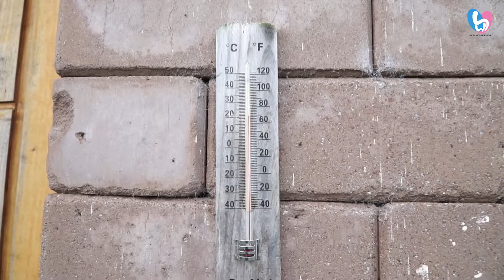Aman Griyo Farmhouse Dieng, Penginapan Dengan Fasilitas Terlengkap di Dieng!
Hai temen-temen, saat kemarin saya liburan ke Dieng Jawa Tengah saya menginap di Villa Aman Griyo Farm House. Aman Griyo Farm House merupakan penginapan dengan konsep minimalis dan aesthetic. Aman Griyo Farm House terletak di tengah-tengah kebun kentang sehingga menambah pengalaman baru saat menginap di Aman Griyo. Yuk tonton video Review Aman Griyo Farm House ini, fasilitasnya lengkap banget!!!